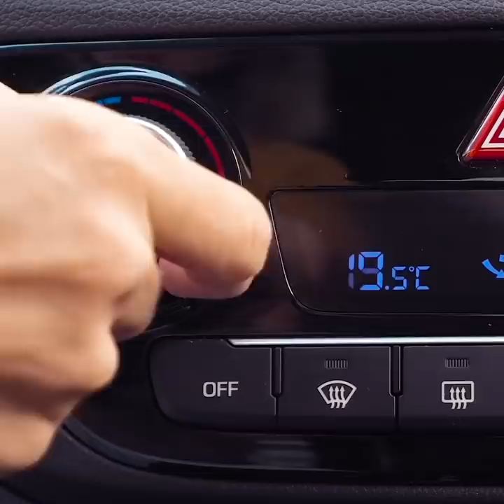1170. 26 TRANSPORT HACKS YOU NEED IN CITY TOO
TIMESTAMPS:
00:35 If you have clogged ears in transport
01:03 How to move with travel bags
01:13 Clever car lifehacks
01:30 How to find your car in the parking lot
01:57 How to sleep on the bus
02:58 Useful gadgets for the car
04:07 Hacks for travelers